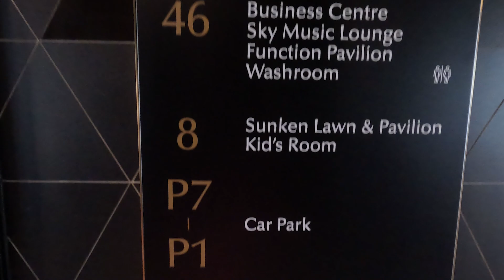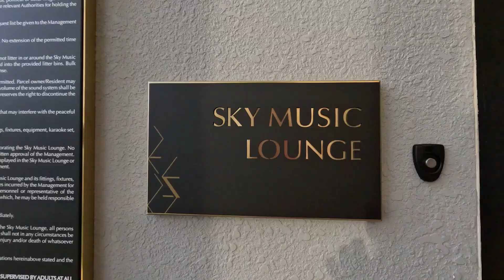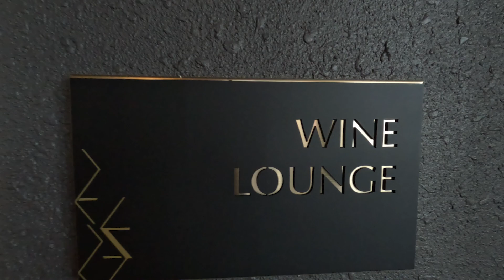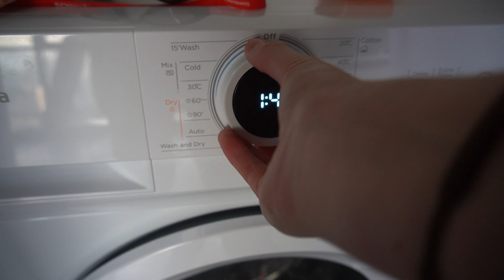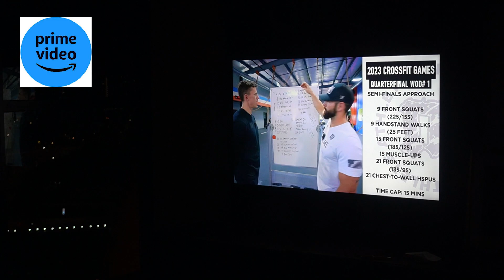In Kuala Lumpur? STAY HERE. | KLCC | Condo Tour | VLOG | Exsim Scarletz Suites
coming to Kuala Lumpur and struggling to decide where to stay? Well, we think we have found the PERFECT place for anyone - be it to work, holiday or traveling affordably, this is it!

Come and take a look what £30 a nigh (£650/month) can get you here in KL.

( we used booking.com @airbnb to book our stay! )

TIMESTAMPS -

00:00 - intro
00:38 - where we are staying
00:50 - the lobby
01:02 - the facilities
01:09 - the rooftop POOL
02:23 - the business centre
03:26 - the rooftop GYM
04:10 - the location
05:54 - the sunken lawn + kids room
06:16 - the wine bar
06:42 - ROOM TOUR
10:41 - how much we paid